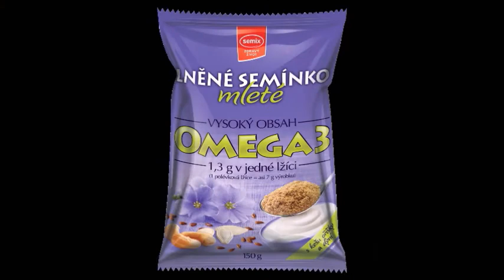Mleté lněné semínko omega-3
Proč jíst mleté lněné semínko? Protože prospívá lidskému zdraví! Tento produkt by neměl chybět v žádné domácnosti. Obsahuje OMEGA-3 nenasycené mastné kyseliny, minerální látky, lignany. Známá je jeho vysoká antioxidační aktivita. Len je bez nadsázky superpotravina.